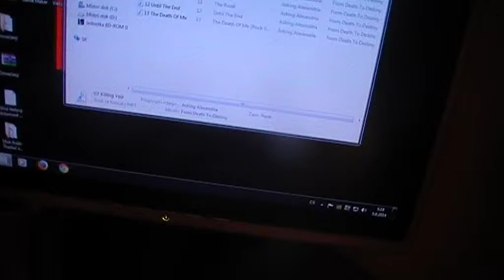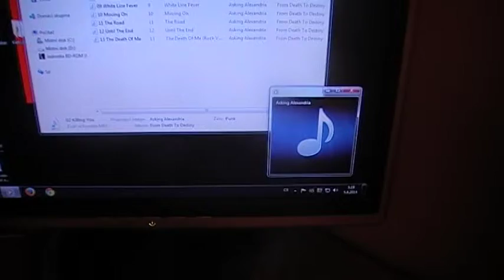dayofheadphones Track 3